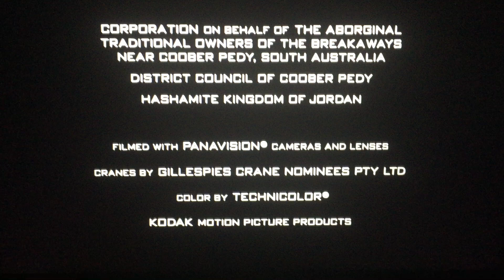Warner Bros. Pictures (2000)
From Warner Bros. Pictures Proudly Presents and Village Roadshow Pictures in “Red Planet” (2000)